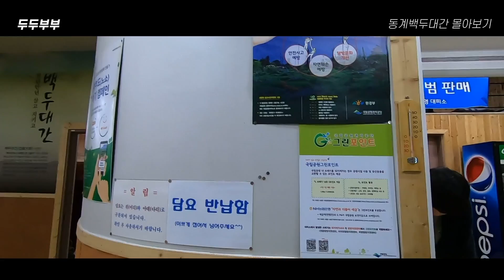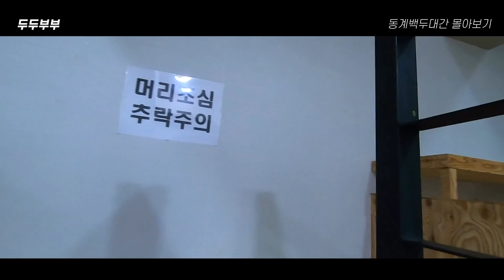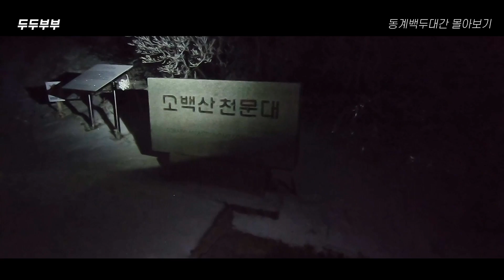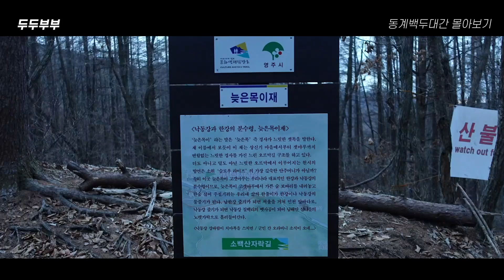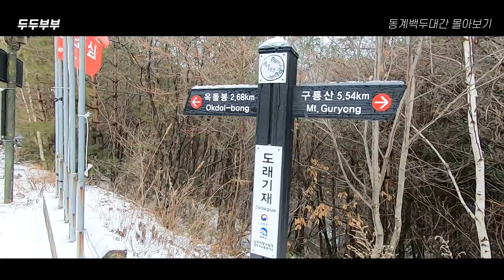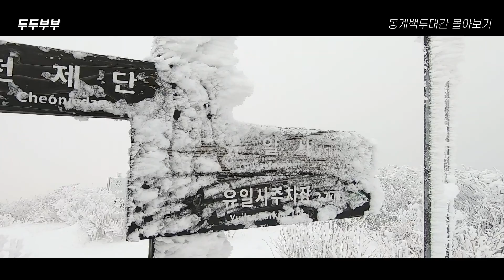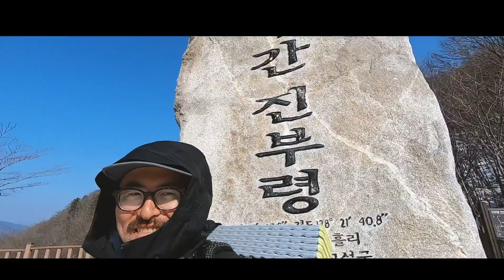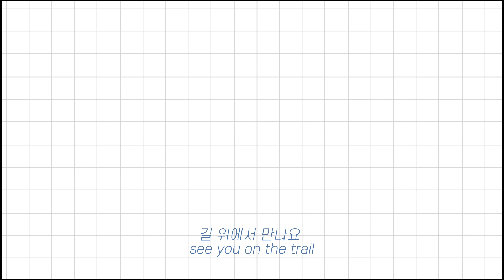영하 20도, 눈폭탄 속에서 동계 백패킹! 백두대간 동계 일시 종주 몰아보기 2편 | 소백산, 태백산, 함백산, 오대산, 설악산, 진부령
안녕하세요. 두두부부 입니다.
저희의 계획은 2020년 12월에 동계백두대간 을 다시 떠나는 것이었습니다.
지난 2020년 1월에 했던 겨울 백두대간의 추억이 정말 좋았기 때문에 다시 그 여정을 걸으려했던 것인데요
2020년은 코로나19로 인해 참으로 힘든 1년이었죠.
아직 코로나로 인해서 떠나지 못하고 집콕 중이랍니다.

그래서 준비했어요.
백두대간 영상을 보시며 랜선으로 더 안전한 겨울산행을 즐겨보시길 바랍니다.
1편에 이어서 이번 영상은 소백산 태백산 함백산 오대산 설악산 그리고 진부령입니다.
정말 말그대로 눈폭탄을 맞았던 그때 기억이 생생하네요 ㅎㅎㅎㅎ

(이번 영상은 지난 2020년 1월에 했던 '그 겨울 백두대간' 영상들이 개별로 되어있어서
하나의 영상으로 묶어주었으면 좋겠다는 구독자여러분들의 의견을 반영하여 제작해보았습니다^^)

코로나19 사태가 얼른 종식되서 다시 자연도 맘껏 즐길 수 있게 되길 바라며
길 위에서 만나요.

✔️  Camera :  Go pro 6 & Sony RX100M 3
🎁 후원 : 카카오뱅크 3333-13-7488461 (양희종)

두 바퀴의 자전거와 두 다리의 하이킹으로 세계여행 하는 두두부부 입니다^^
🏅PCT 2015, 2018, 🏅CDT 2016 &2019 🏅AT 2017 을 걸어
한국최초 부부동반 트리플크라운 을 달성했어요🏆